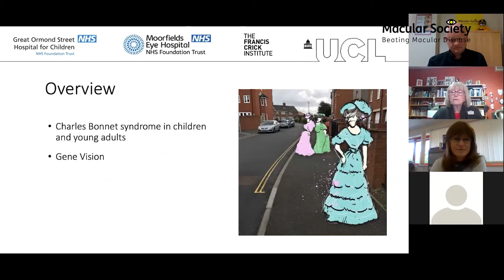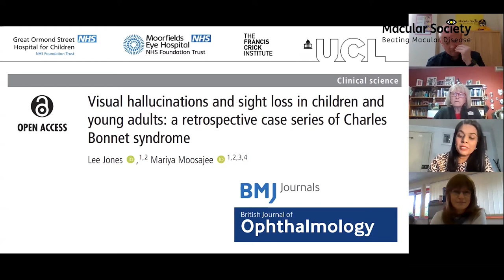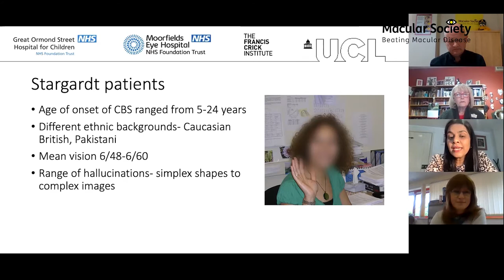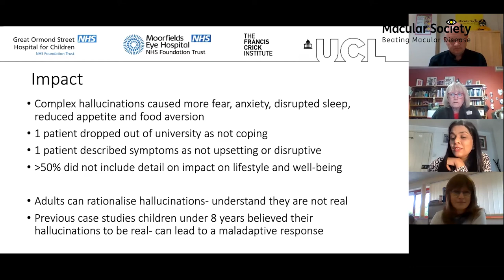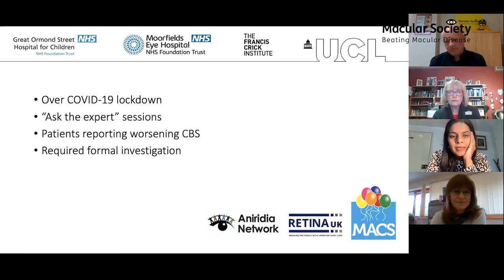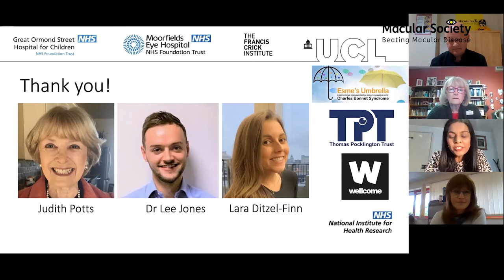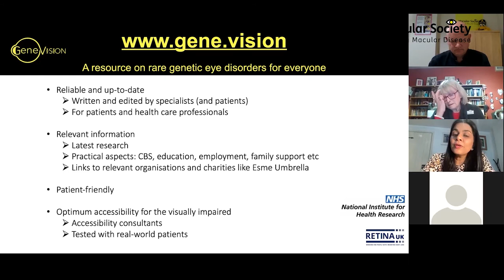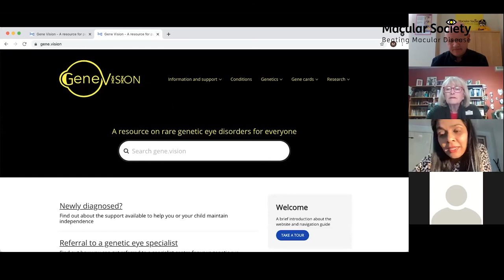Charles Bonnet Syndrome in Children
Charles Bonnet Syndrome in Children with Prof Mariya Moosajee. Recorded on 29th April 2021